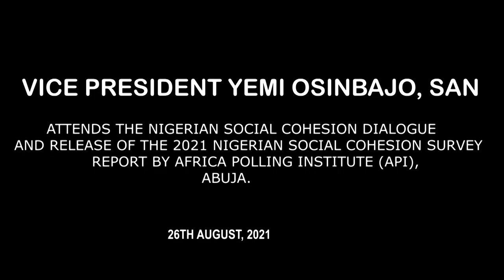An Abiding Feature Of Being A Nigerian Is Our Optimism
SPEECH DELIVERED BY HIS EXCELLENCY, PROF. YEMI OSINBAJO, SAN, GCON, VICE PRESIDENT, FEDERAL REPUBLIC OF NIGERIA, AT THE NATIONAL SOCIAL COHESION DIALOGUE ORGANIZED BY THE AFRICA POLLING INSTITUTE ON THURSDAY AUGUST 26TH 2021

Let me commend the Africa Polling Institute for convening this important forum to discuss the ever-topical theme of sustainable peace, national unity and social cohesion. The selection of the subject could not have been more timely. There is no better time to reflect on the verities upon which our union is built and to put forward ideas that can promote commonality.

An abiding feature of being a Nigerian (as you have heard repeatedly today) is our optimism. We are forever hopeful about our prospects and this is not necessarily a fanciful belief in miracles or some kind of slothful reliance on happenstance or good fortune.

On the contrary, our capacity for hope is a creative optimism. Every day, millions of our people armed with their faith, skills, determination and their wits, take their destinies into their hands, working hard to forge a better life for themselves and for their families.

Nigerians of this ilk are everywhere; repairing, healing, building, trading and doing business. They believe that tomorrow will yield a greater harvest than that of today and that as long as they have breath in them they can change their material conditions.

It is this capacity for hope that makes us resilient in the face of sometimes, very incredible odds and even in the teeth of adversity. This is who we are as a people and it is why I believe that we will prevail over today’s tribulations.

We are an unbreakable people and in the face of the challenges confronting us, we must remind ourselves of certain truths.

The first is that our present challenges are neither unique nor exceptional. Various nations at various points in their histories underwent similar tribulations. Whether it is lifting people out of poverty, promoting economic growth and securing territory from domestic or foreign enemies or healing communities or settling grievances, addressing historical injustices, and forging a common identity in a diverse society – many nations throughout history and across the world have had to tackle these same tasks. Many are still doing so.

It is within our power to address these issues and emerge from them even stronger as a people.

The second is the fact that despite the divisive rhetoric of demagogues and the utterances of those who profit from disharmony, Nigerians do not hate each other (we have heard that said here more than once today). Every day, millions of Nigerians of different ethnicities and creeds, comingle, make common cause and forge friendships across our fabled fault lines. They partner to do business, to engage in philanthropy and advance their political goals. They are trading, intermarrying and migrating across this land in search of better livelihoods.

In any diverse society with such a variety of persuasions and pedigrees, degrees of friction and conflict are inevitable. While we have our share of such acrimony, the situation does not support the narrative that we are a nation of fragments condemned perpetually to be at each other’s throats.